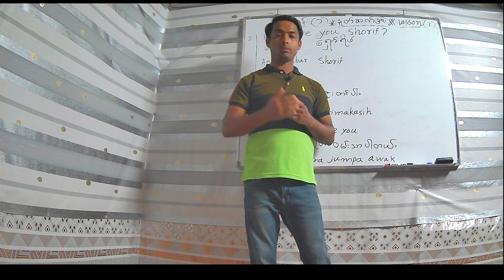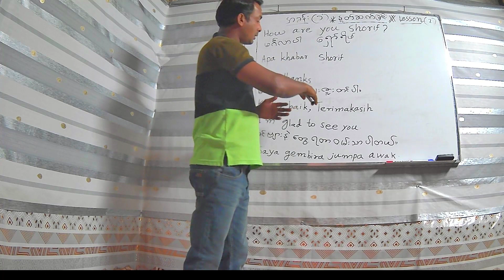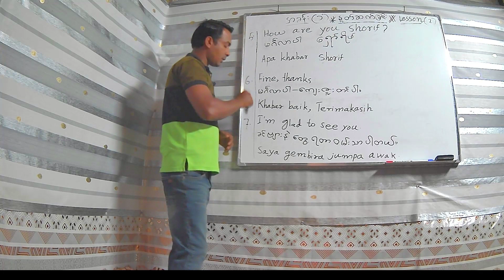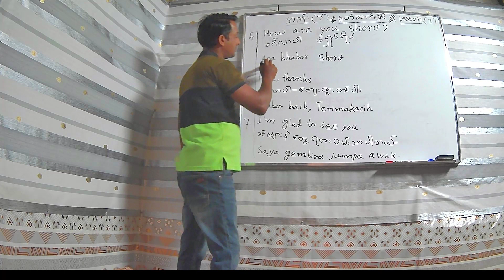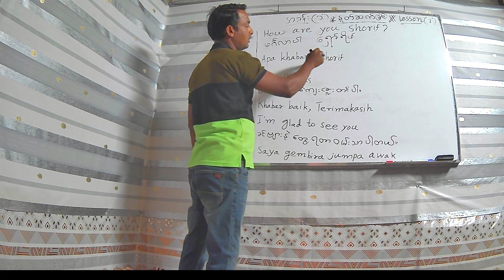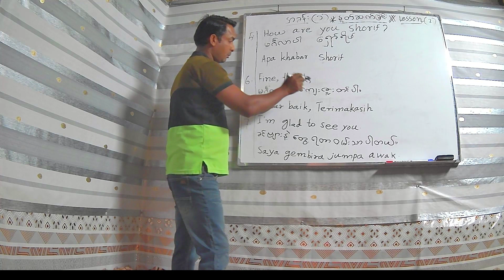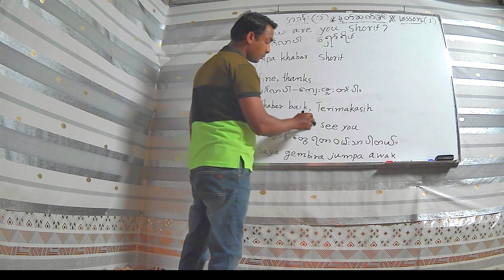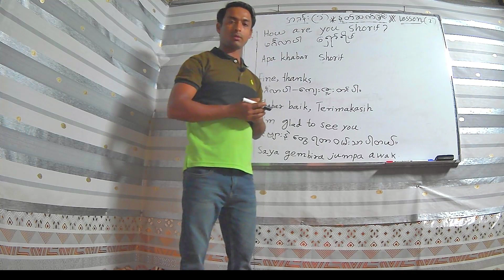3 kind of languages lesson 2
My facebook account link Please friend me

  *If same times I have wrong please 🙏maaf me,

  *Good bye 👋 see again an another videos.